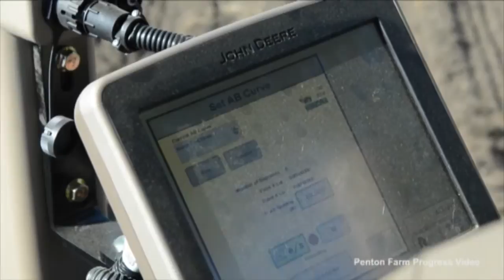FPS: Spring Planting in Boone, Iowa (Pt.2)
Spring planting at the Farm Progress Show site near Boone, Iowa, finished early Wednesday morning, April 23, as David Moline with John Deere, planted with the new ExactEmerge row unit planter.